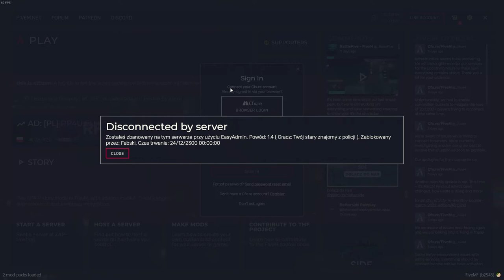FivemPolicja ma problem oczywiście ze to dzieci na modulatorze głosu fivem i bana mi dali